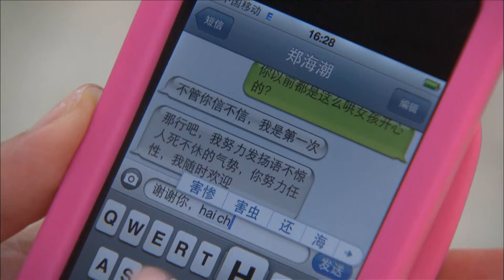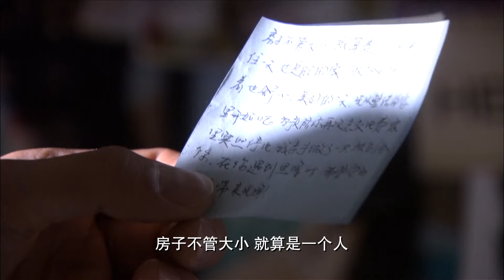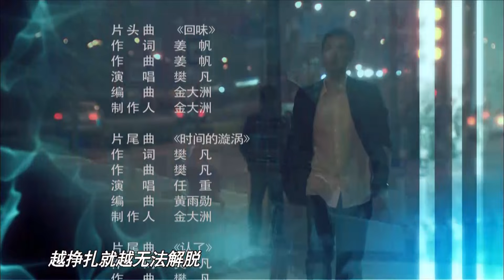玫瑰爱情故事11丨 人们爱的是一些人，与之结婚的又是另外一些人#高露 张檬 任重 王阳 神仙姐姐 陈晓 【ENG SUB】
★类型：都市情感
★主演：